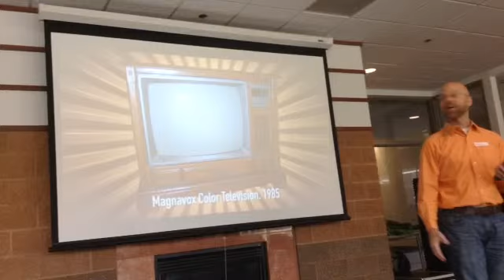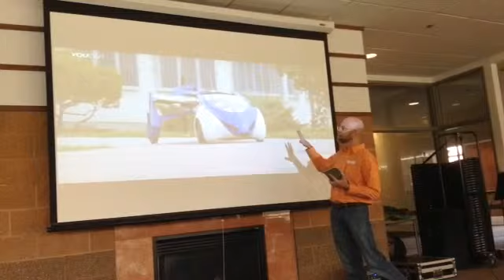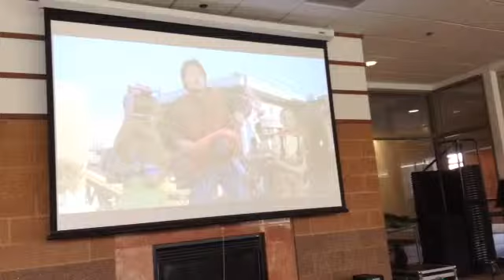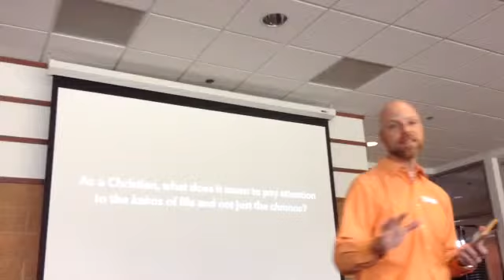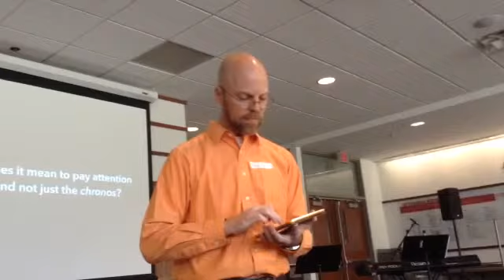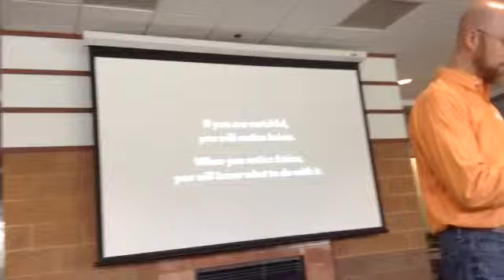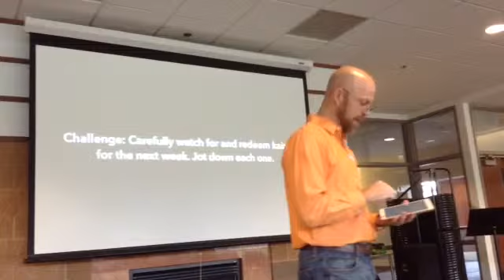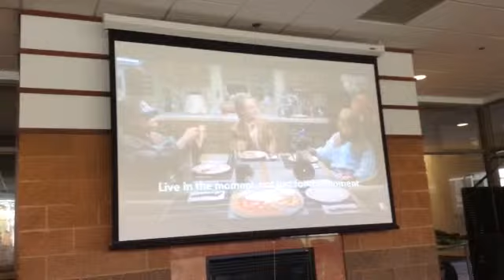20151101 Back to the Present